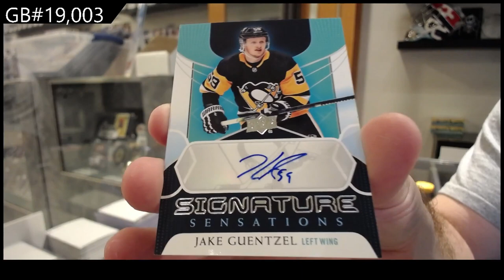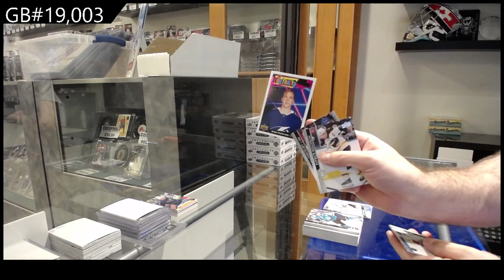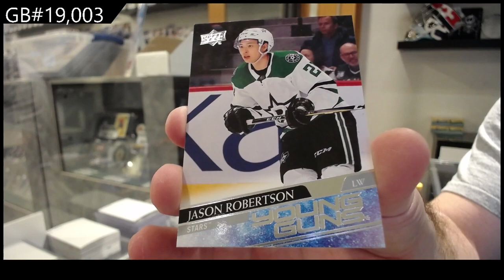20-21 Upper Deck Series 1 Hockey 2 Box Break - C&C GB #19,003